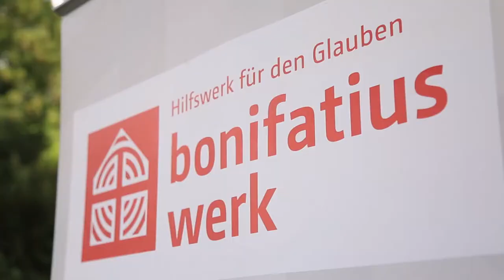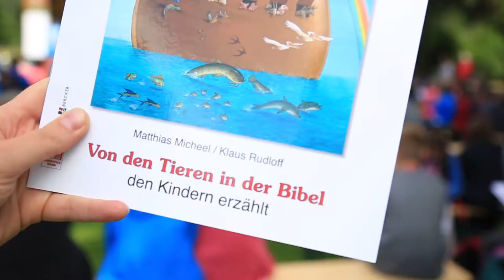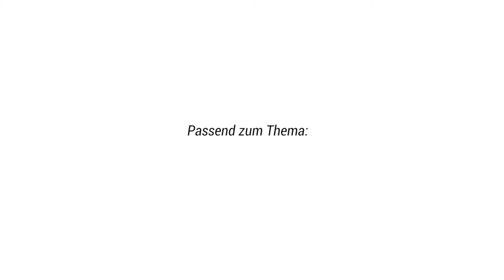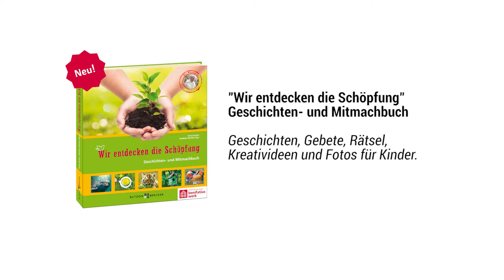Aktionstag "Tiere der Bibel" Hamburg 2016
Tiere spielen in der Bibel eine große Rolle. Sie haben oft ganz besondere Aufgaben, und manche biblische Erzählung wäre ohne Tiere so nicht denkbar. Mit dem Projekt "Tiere der Bibel" wollen wir Kinder (und Erwachsene) anregen, den Zoo als einen Lernort des Lebens und Glaubens mit der Bibel zu erschließen.
(Produktion: dreipunktdrei mediengesellschaft)